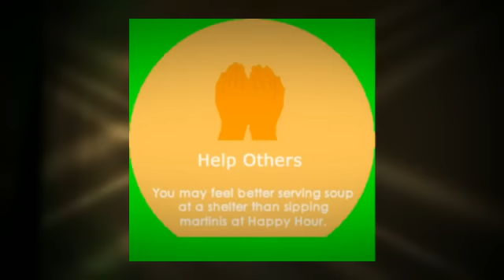This I believe Essays: Be Cool to the Pizza Dude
This I believe book of essays: essay 1: be cool to the pizza dude summary